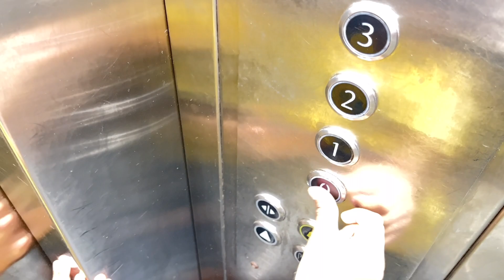Brahmhapur ବୁଲାବୁଲି।ramalingeswar park explore ସହ ହେଲା ପଇଡ ପିଆ |hotel ରେ complementary bfast wow..।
ଜୟ ଜଗନ୍ନାଥ  ନମସ୍କାର
ମୋ ନାଁ sanjukta
ମୁ ନୟାଗଡ ରେ ରୁହେ
ମୁ ଜଣେ ଗୃହିଣୀ mu ଆପଣଙ୍କ ସହିତ share କରିବାକୁ ଯାଉଛି ମୋର daily life
ଧନ୍ୟବାଦ